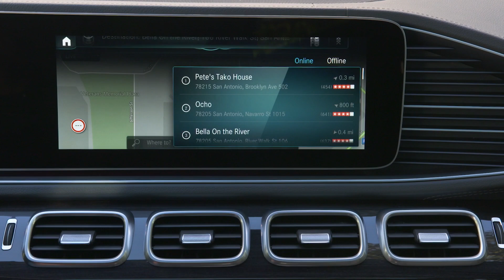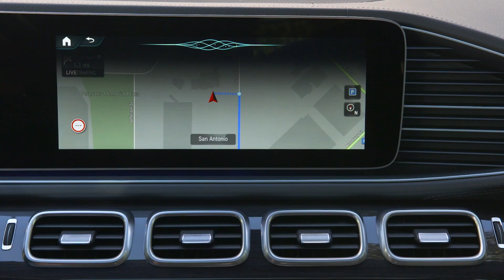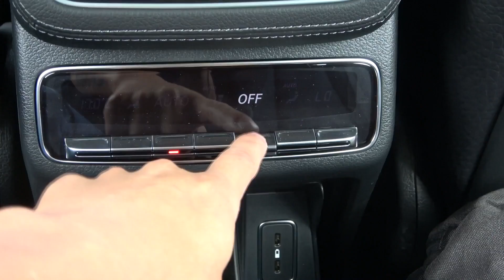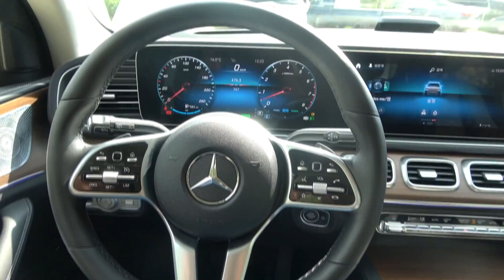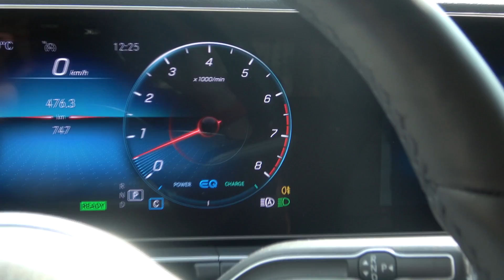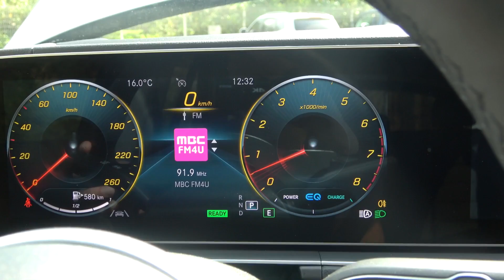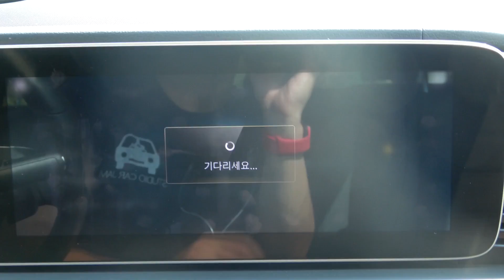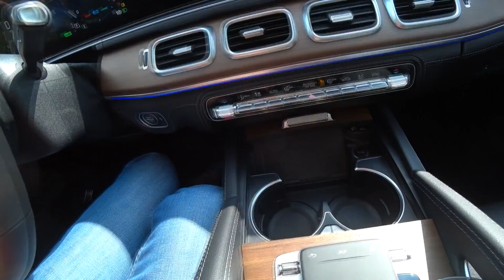메르세데스-벤츠 GLE 450 시승기(Mercedes-Benz GLE 450 test drive)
영상 내용 중에 오토홀드가 없다고 한 부분은 잘못된 정보입니다. 제가 몰랐습니다. 브레이크를 밟은 상태에서 한 번 더 길게 꾹 밟으면 오토홀드로 바뀐다고 합니다. 죄송합니다.

GLE는 메르세데스-벤츠 SUV의 중추입니다. 1997년부터 생산을 시작해 이번에 나온 모델은 4세대에요. 중간에 이름도 M클래스였다가 GLE로 바뀌었습니다. 이름에 대한 얘기를 짧게 하자면 GL은 독일어로 geländewagen 라고 오프로드도 갈 수 있는 차라는 뜻입니다.
아주 고급스러운 SUV라 이 차로 자갈 튀는 거친 길을 어떻게 갈까 싶지만 씩씩하게 잘 갑니다. 국내에 GLE는 디젤, 가솔린 각 1종씩 나왔습니다. 디젤은 300d, 가솔린은 450이죠. 이름만 봐선 300d는 3000cc같고 450은 4500cc같지만 아닙니다. 디젤은 2L터보 디젤엔진이고 가솔린은 3L 터보 가솔린이에요. 또 가솔린 모델은 여기에 EQ부스트라고 하는 마일드 하이브리드 시스템을 더했습니다. 엔진 뒤에 48V전기를 내는 모터가 달렸어요. 이 모터가 터보엔진의 취약점이라고 할 수 있는 터보래그를 줄여줍니다.
시승한 모델은 450입니다. 여기에 AMG익스테리어 패키지가 더해졌죠. GLE를 마주하기 전에 사진으로 먼저 보는데 차 덩치가 정말 크더군요. 아무리 신형이지만 무슨 생각으로 이렇게 뚱뚱하게 만들었을까 했습니다. 사이즈가 무려 전장X전폭X전고 4930X2020X1770mm, 휠베이스 2995mm에 달합니다. 폭이 2m가 넘습니다. 게다가 휠베이스도 3m에서 5mm빠지니까요. 그나마 실물로 바라보니 그런 무지막지한 느낌이 덜합니다.
시승차는 AMG익스테리어 패키지가 들어간 덕에 정면에서 볼 때 차는 흰소리 조금 보태 멋진 탱크같습니다. 커다란 벤츠 엠블렘과 양 옆으로 쭉 뻗은 한 줄 그릴바가 마치 무공훈장처럼 보이죠. 또 알알이 박힌 그릴 역시 화려함을 더해주고 범퍼 하단에 크롬으로 덧댄 플라스틱들은 스플리터 같은 느낌적인 느낌도 줍니다.
옆에서 보면 면에 들어간 선이 많이 도드라지지 않는 걸 알 수 있어요. 도어 스탭(이것도 옵션)부분 캐릭터라인만이 그나마 눈에 띄는 정도죠. 이 덕에 차가 더 넓고 풍만해 보이는 것 같습니다. 각진 디자인이 아니라 전체적으로 둥그런 모양이죠.
뒤에서 보면 2m가 넘는 폭이 더욱 잘 드러납니다. 도로에서 이 차가 앞에 있으면 아마 차선 바꾸고 싶을 사람 많을 거에요. ㅎ 테일램프는 요즘 벤츠 SUV나 CLS에서 봤던 것처럼 삼각형 모서리가 안쪽으로 파고들었습니다. 두 램프를 잇진 않고 중간에 크롬바를 댓죠. 시승차는 은색이어서 그런지 이런 크롬파츠들이 다수 쓰였는데 툭 눈에 걸리는 게 아니라 차체 색깔과 잘 어울리더군요. 은색 추천합니다. 테일파이프는 밑에 두 가닥으로 뺐는데 가짭니다. 진짜는 밑에 엎드려서 봐야 보여요.
트렁크는 광야입니다. ㅎ 이지 트렁크에 전동식이지만 2열 폴딩은 전동버튼식이 아닙니다. 트렁크 바닥에는 별도의 공간이 있는데 이 바닥 역시 가스 리프트 방식이 아닙니다. 아쉽죠. 트렁크는 영상으로 한 번 보시죠.
GLE는 에어매틱 서스펜션이 들어갔습니다. 그래서 드라이브 모드에 따라, 또 임의로 지상고를 조정할 수 있죠. 트렁크에도 뒤쪽 서스펜션을 낮추는 버튼이 있어요. 짐 싣고 내릴 때 도움을 받을 수 있습니다.
휠베이스가 80mm나 늘어난 더 뉴 GLE는 트렁크뿐만 아니라 2열 역시 기와집수준입니다. 다리를 꼬고 앉을 수도 있을 정도에요. 등받이 리클라이닝이나 시트 슬라이딩은 안되지만 공간만 놓고 보면 100점입니다. 아, 이미 얘기가 많이 나왔지만 썬루프는 옵션으로도 선택할 수 없습니다. 그리고 루프라이닝 소재는 일반 직물이라 계속 안타깝습니다. 다행인건 내년에 들여올 GLE는 썬루프도 적용되고 반자율주행 기술도 선택가능하답니다.
2열도 좌우독립식 에어컨디셔너가 적용됐습니다. 하지만 썬루프 부재 외에도 몇 가지 아쉬운 점이 있습니다. 센터 암레스트는 말 그대로 팔걸이의 역할만 할 뿐 어떤 부가기능은 없습니다. 물론 컵홀더는 갖췄지만요. 또 도어패널을 보면 시선이 잘 닿지 않는, 그러니까 팔걸이 아래 부분은 일반 플라스틱이 대부분이라 좀 그렇습니다.
너무 아쉬운 얘기만 했나요? 하지만 GLE는 기본기가 엄청 좋아요. 전에 BMW X5탈 때도 느꼈던 게 SUV가지고 어떻게 이런 안락함을 만들어냈을까 했는데 GLE도 그렇습니다. 아니, 안락한 부분만 놓고 보면 벤츠가 위에요. GLE는 대형 SUV갖다가 최대한 조용하고 매끄럽게 만들려고 벼른 차 같습니다. 일례로 도어에 두른 흡차음재만 봐도 상당히 꼼꼼하게 거의 모든 부분을 틀어막았습니다. 그것도 이중으로. 또 노면, 엔진룸에서 올라오는 소음, 진동까지 온갖 부싱, 흡차음재를 써서 막은 티가 나더라고요. S-클래스급이라고는 말 못하겠지만 근래 만나본 SUV중에는 최고수준이었습니다. 이중접합유리를 쓰지 않았는데도 이 정도니까 말 다했죠.
차가 매끄럽다고 말씀드릴 수 있는 데는 EQ부스트의 몫도 큽니다. 가솔린 엔진이긴 하지만 저속 굼뜸 현상이 없다고는 못하거든요. 하지만 GLE는 그런 부분이 희미하게 느껴집니다.
운전석에서 바라 본 인테리어는 아쉬운 게 없습니다. 바로 전 GLE(W166, ML에서 이름바뀌며 페이스리프트 해서 구닥다리 인테리어라고 비난받았던)와 비교했을 때 천지개벽수준입니다. 인테리어 레이아웃과 계기판은 최신 벤츠입니다. 눈에 보기 좋을 뿐 아니라 배치도 최적화 돼있습니다. 또 기어노브 자리에 위치한 터치패드도 렉서스에서 봤던 햅틱마우스보다 훨씬 좋네요. 특히 이번 더 뉴 GLE를 통해 한국엔 처음 소개한 MBUX는 의외로 쓸모가 있을지도 모르겠네요. “안녕, 벤츠?”하면 음성명령으로 식당, 날씨, 목적지 등을 차와 얘기 주고받으며 찾을 수 있습니다. 나머진 영상으로 봐주세요. ^^

마지막으로 시장에서 지금 요 급의 차가 부딪히는 독일 3사 SUV를 짤막하게 정리해서 비교해 드릴게요. 많이들 궁금해 하시더군요.
    GLE 450 4매틱  X5 30d x드라이브 Q7 45 TFSI 콰트로
주행성 ***
편의성 ** ***
가격 *** *** (!)
프로모션 * * (!)
소비자 비난지수 *
개인 선호 (!) (!) (!)

메르세데스-벤츠 GLE 450
엔진
I6 가솔린
배기량 2999cc
최고출력(ps) 367/5500~6100rpm

섀시
서스펜션 앞/뒤 더블위시본/멀티링크
브레이크 앞/뒤 V디스크
스티어링 랙앤피니언
타이어 앞, 뒤 275/50 R20, 275/50 R20

크기
트렁크 용량 630~2055L

성능
0-100km/h 가속 5.7초
최고속도(km/h) 250(안전 제한 속도)
공인연비(복합, 고속, 도심) 8.8, 9.5, 8.3km/L

가격 1억1050만원